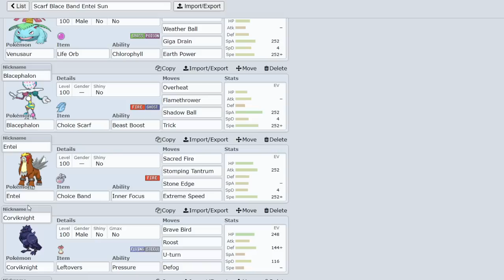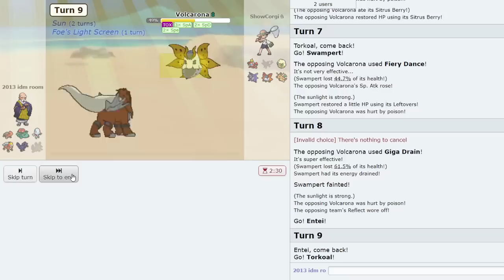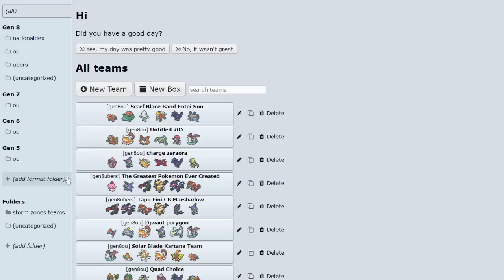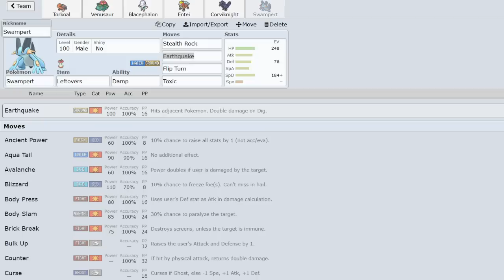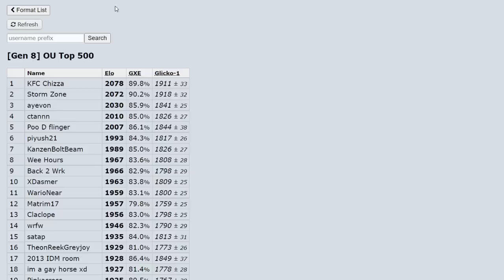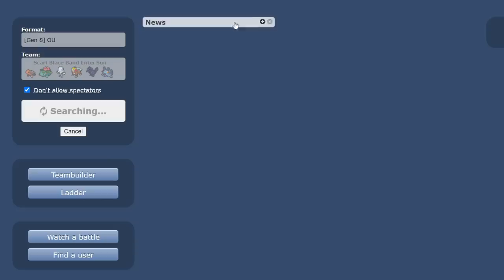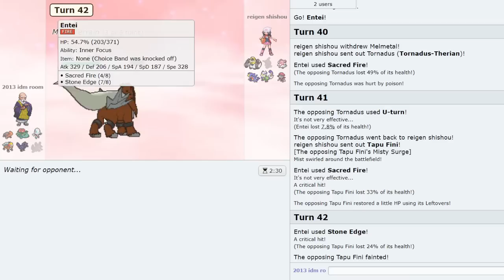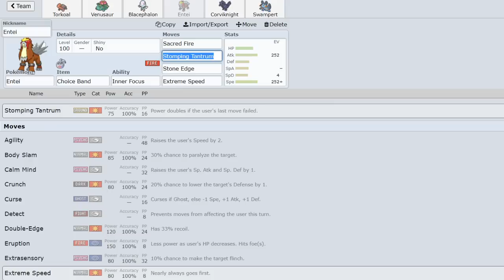CHOICE BAND SACRED FIRE ENTEI 6-0s STALL AND GETS TOP 15 ON THE OU LADDER... 1940+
Entei is incredible in OU so we had to prove it today by getting to the top of the ladder BOOM

0:00 – The Team
1:10 – No Water Type Safe from Entei
8:20 – Gifts from the Powers that be
12:55 – True Combo: Growth, Weatherball, 3x, 6-0’d
17:07 – The Decades Long Battle
20:52 – Entei is the Truth